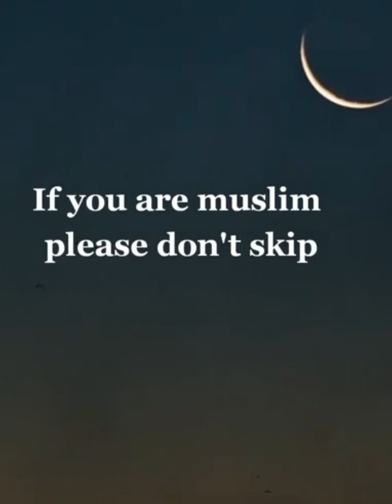Surah AL-Mulk Tabarak